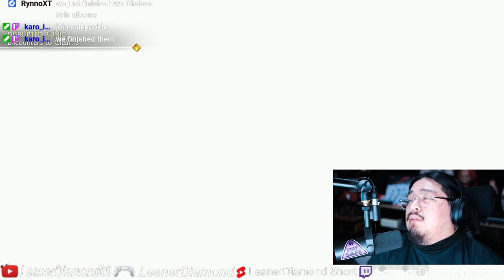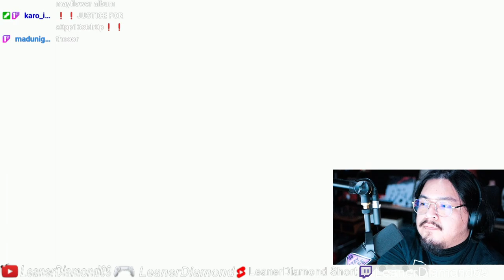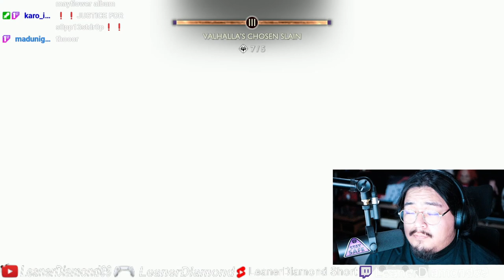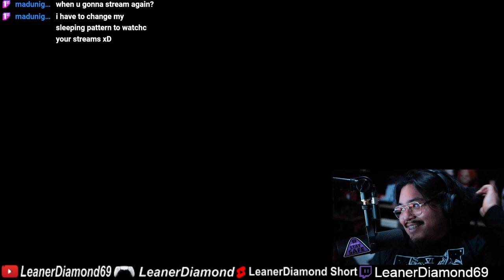GOD OF WAR NOSTALGIA god of war ragnarok valhalla EP 3